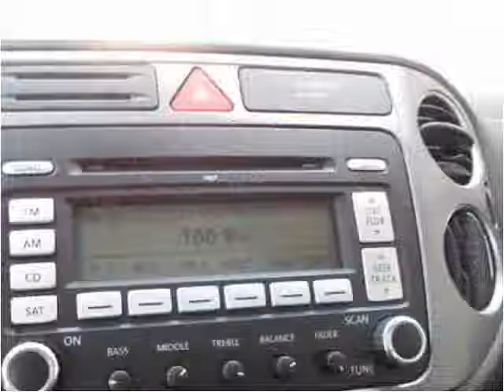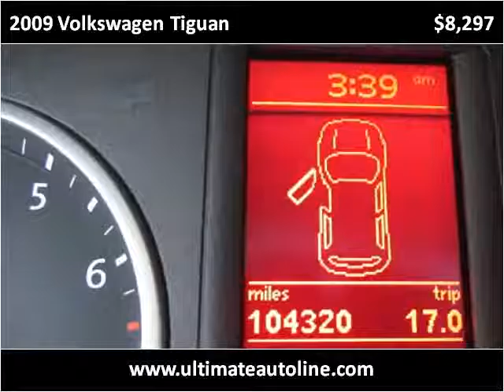2009 Volkswagen Tiguan Used Cars Orange County CA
This 2009 Volkswagen Tiguan is available from Ultimate Autoline.